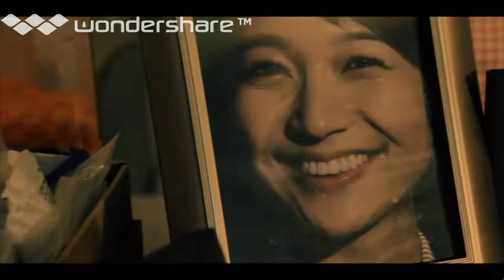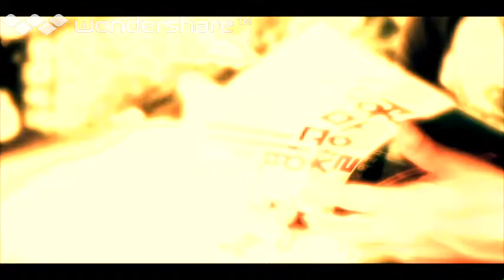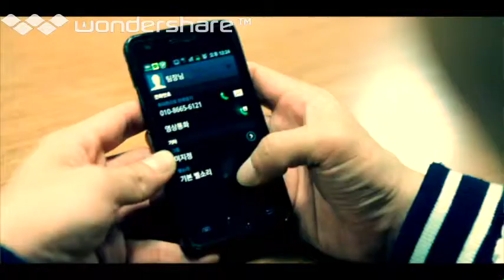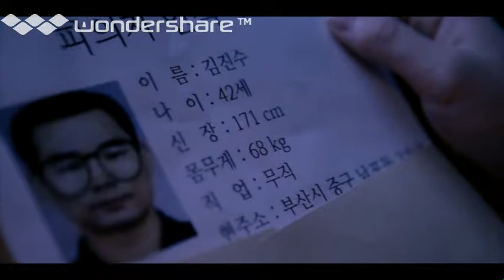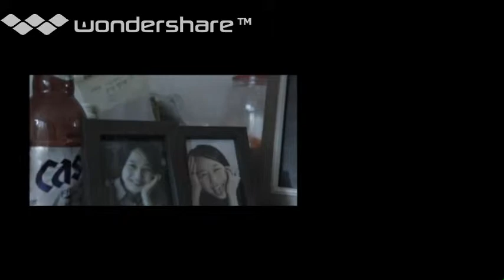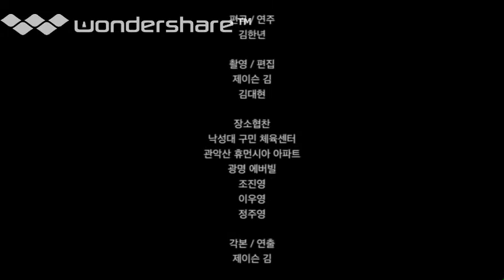김꽃비 주연 한국 인디 영화 '위스퍼'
김꽃비 주연 '위스퍼'